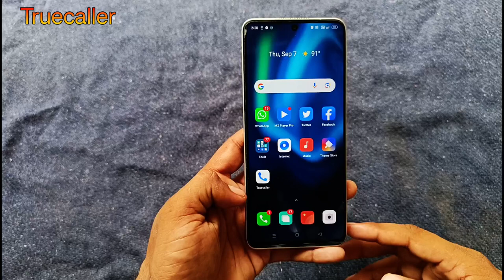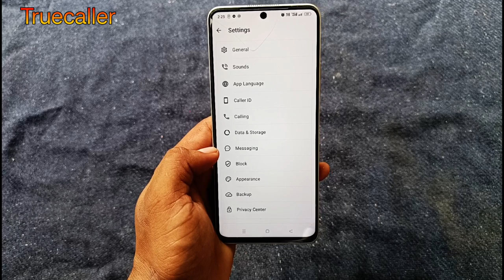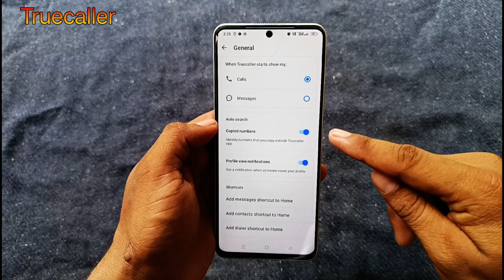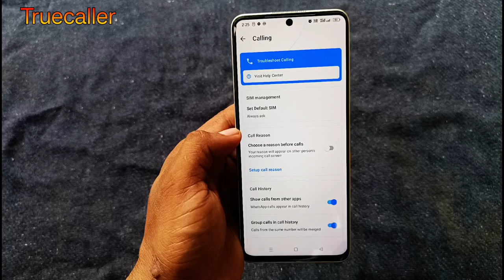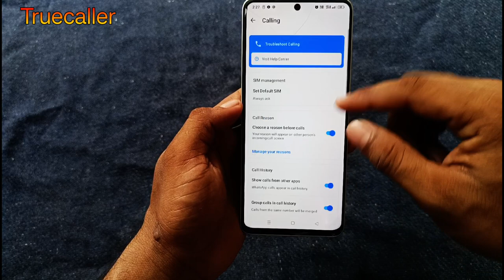How to record calls in Truecaller | Truecaller call recording not showing?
YOU'RE QURESE